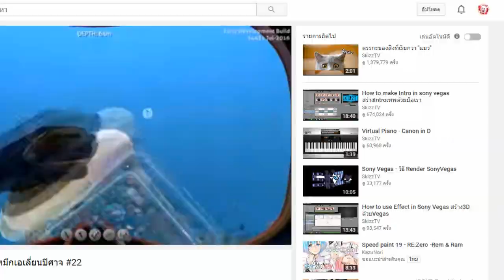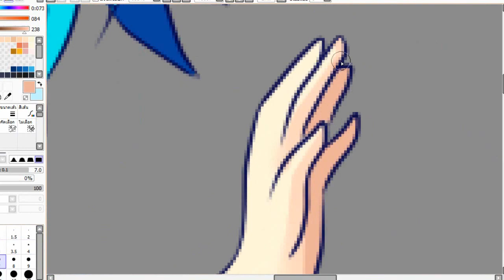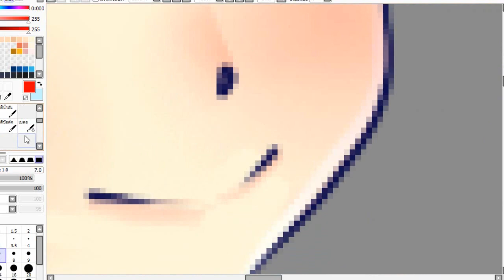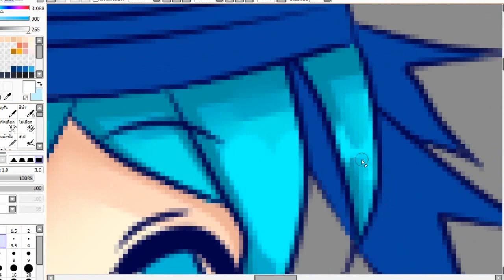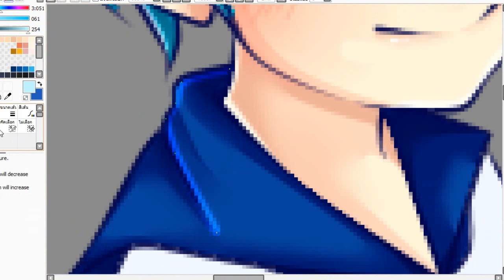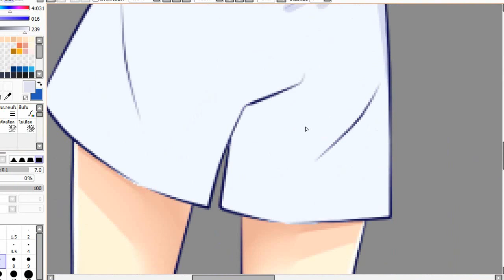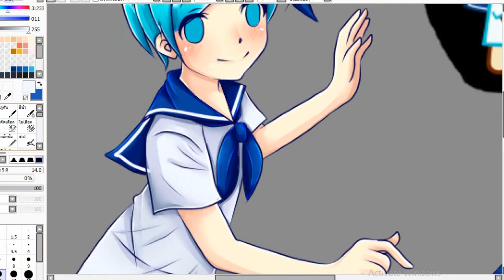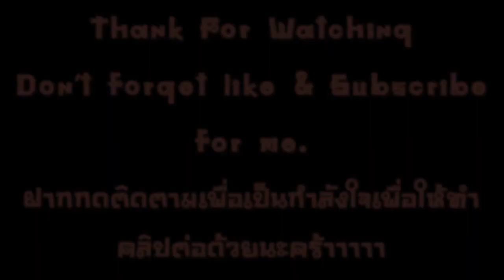[Speedpaint]Cookie run Peppermint [Moues]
ไม่ค่อยจะติดคุกกี้รันเล๊ยยยยยย
ดูคลิปอื่นๆเพิ่มเติมจิ้มตรงนี้เบย

มีอะไรก็ทักมาได้นะคะ Facebook
Fun'honey Atihitthan
Skype  Funny'honey